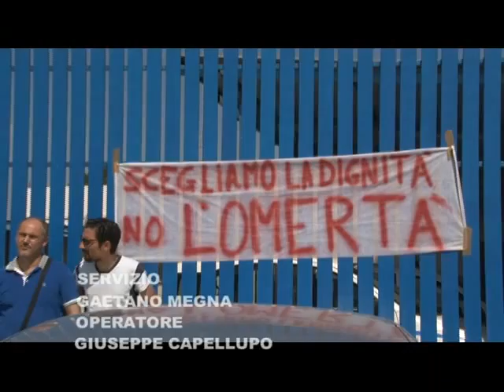Tg:Lunedi' 15/06/2015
Telediogene:Tg Di Lunedi' 15/06/2015